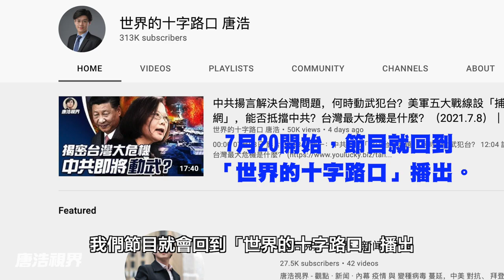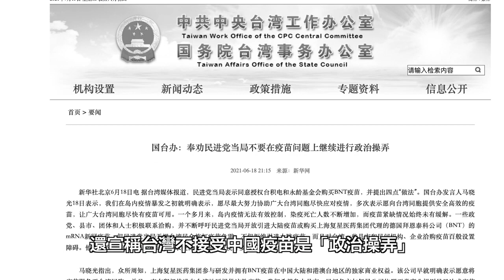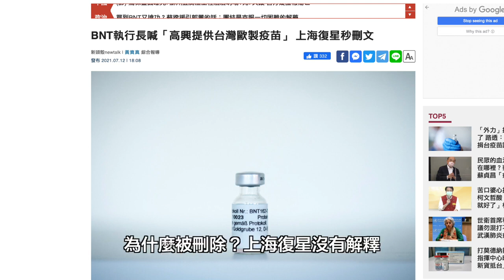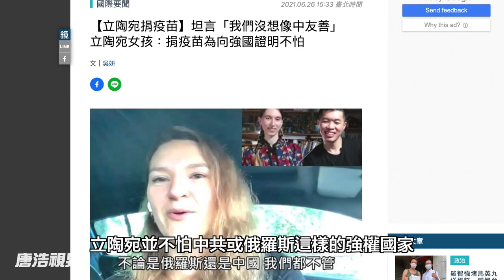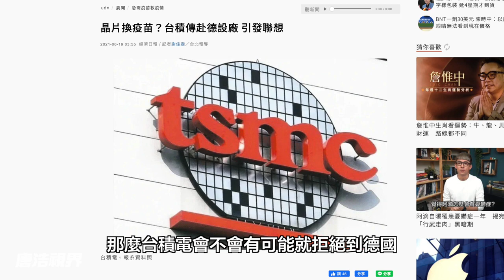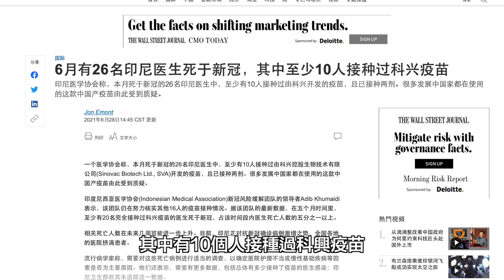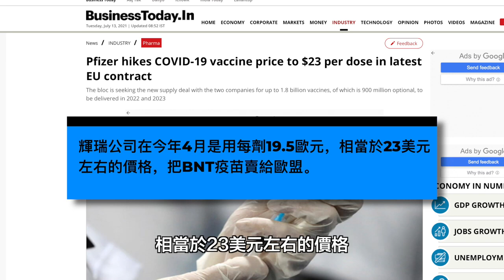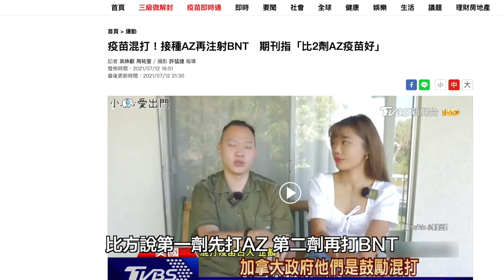鴻海台積電大買千萬劑BNT疫苗，北京為何不吭聲？上海復星幫台灣買疫苗，北京為何不阻擋？紅色媒體詭異提問，台灣得感謝中共？（2021.7.13）｜世界的十字路口 唐浩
台灣兩大科技巨擘鴻海集團與台積電公司宣布，簽約買下德國BNT疫苗1000萬劑，將無償捐贈台灣政府使用。這1000萬劑疫苗搭配美國與日本捐贈的近500萬劑，暫時抒解台灣的疫苗荒，也化解了中共「疫苗統戰」的逼宮壓力。然而，為什麼鴻海與台積電的疫苗採購案能夠順利推行？中共為什麼沒有介入阻擋？中共是不願阻擋還是無力阻擋？為什麼親共媒體還要台灣政府感謝北京當局？本集節目，與您探討。
【若需本集節目免翻墻鏈接，請看視頻底下「置頂留言」】
00:00  07月13日 影片
01:18  今日主題：台灣採購千萬BNT疫苗 得感謝中共統戰？
河星月

暮蟬鳴林倦
飛花落溪閑
星醉漢河渡
月茫雲海間